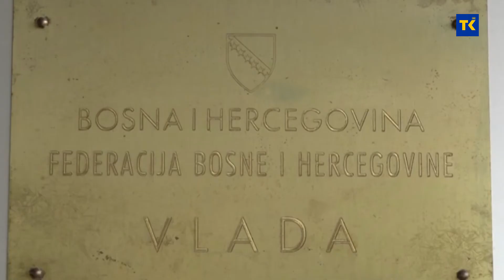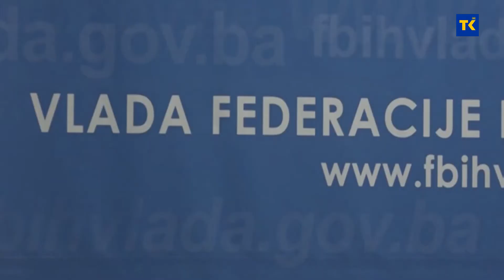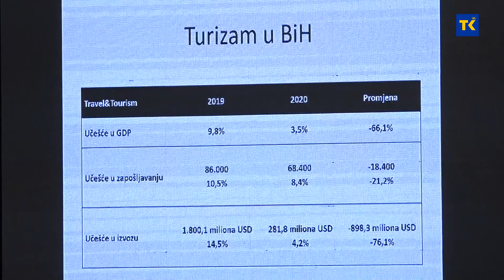OPORAVAK TURIZMA U BiH 29 6 2021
Covid-19 je snažno negativno utjecao na sektor turizma i ugostitejstva u BiH. Posljedice su ogromne, a posljednji podaci govore da je u prošloj godini ovaj sektor pretrpio gubitke veće od 80 odsto. Entitetske i kantonalne vlasti dosta su uradile za oporavak, ali da bi ovaj sektor potpuno zaživio, potrebna je državna strategija. Rečeno je ovo, između ostaloga, na jučer održanoj konferenciji "Turizam kao prekretnica ekonomskog oporavka" u Sarajevu. Očekuje se i organizovanje Investicionog foruma za turizam u BiH, na čemu bi trebali raditi i svi strani ambasadori u našoj zemlji.